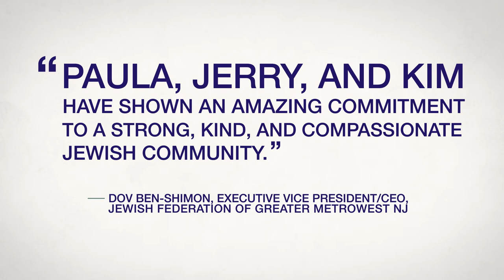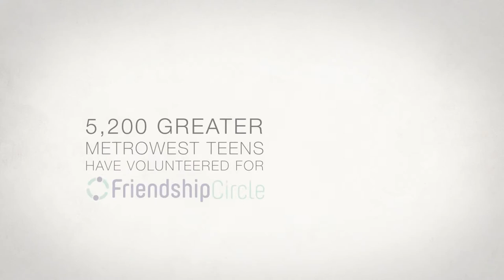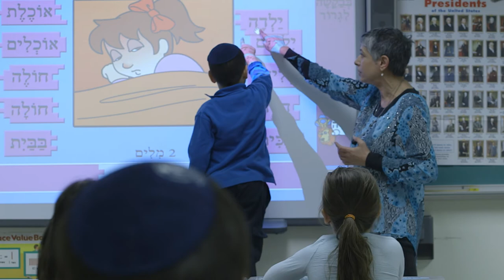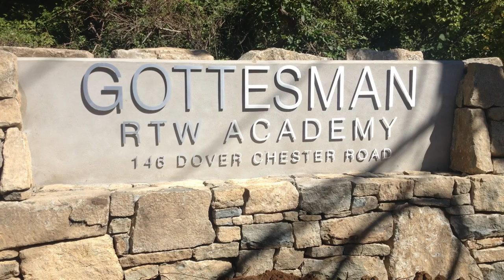Gottesman RTW Academy Gala 2015